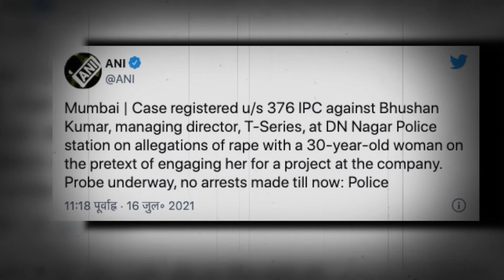Bhushan Kumar पर लगा Rape का आरोप,क्या होगा अब T-series का...?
India News
Bhushan Kumar पर लगा rape का आरोप,T-Series के MD Bhushan के खिलाफ मुंबई में केस दर्ज; काम देने के बहाने 30 साल की महिला से 3 साल तक ज्यादती का आरोप